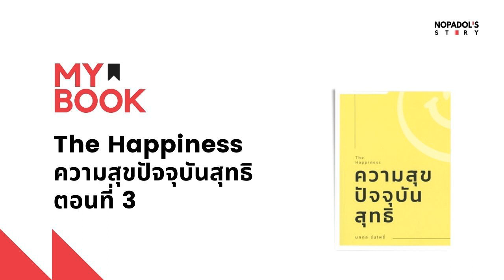EP 1230 (MB 46) The Happiness ความสุขปัจจุบันสุทธิ ตอนที่ 3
ตอนนี้จะมีเรื่องเกี่ยวกับโชค Ego กับความรู้ การให้ความสำคัญกับเวลา ตัวเราใน 5 ปีข้างหน้าจะกลับมาบอกอะไรกับตัวเราในปัจจุบัน และการสร้างเป้าหมายชีวิตในระยะยาว